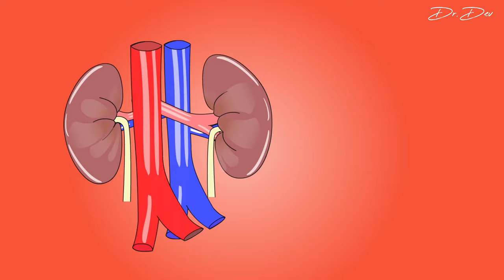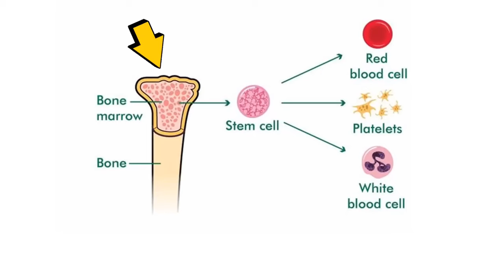Blood donation | How to Donate Blood and Save Lives | Facts & myths | Dr. Devkumar Sahu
Did you know that donating blood can save up to three lives? In this video, I’ll show you how easy and rewarding it is to donate blood and make a difference in someone’s life.

You’ll learn:

The benefits of donating blood for yourself and others
If you want to learn more about blood donation, check out these resources:

I hope you enjoyed this video and learned something new. Let me know if you have donated blood before or if you are planning to do so. I’d love to hear from you!

📷 CAMERA Sony Alpha ZV-E10L Camera;🔗
🎙️MIC Kreo Rec Condenser Microphone with Boom Arm;🔗
💾SSD Samsung T7 Shield 1TB SSD;🔗
💻iPad Apple iPad Pro 11;🔗
🖋️Apple Pencil (2nd Generation);🔗
🖋️Alternate for Apple pencil - Kingone Upgraded Stylus Pen;🔗
💻LAPTOP Samsung Galaxy Book3;🔗
🦻EARBUDS Sony WF-C700N TWS ANC Earbuds;🔗
⌨️KEYBOARD Logitech Pebble Keyboard;🔗
👫🫀 Be my Friend -
🔍 Search Key:
how to donate blood
blood donor
benefits of donating blood
blood transfusion
blood bank
blood cells types
blood reporting
⏱️ Time Machine -

Intro - 00:00
Introduction to blood donation  - 00:31
Causes of anemia  - 01:25
Criteria for blood donation - 04:50
When to avoid donation - 06:20
Preparation before donation - 07:55
Care after blood donation - 09:56
Importance of blood donation - 10:56
Outro  - 11:42